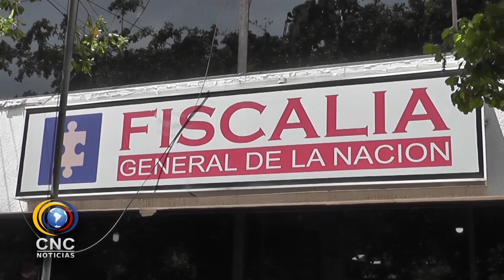TRES EXEMPLEADOS MINEROS FUERON JUDICIALIZADOS LUEGO DE ENTREGARSE ANTE EL CTI